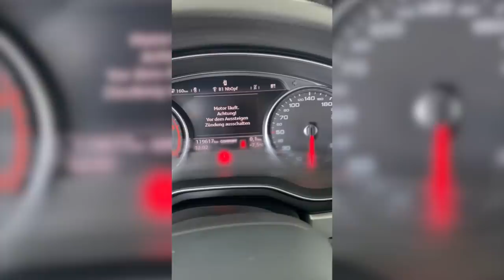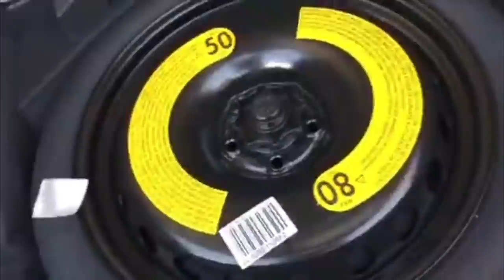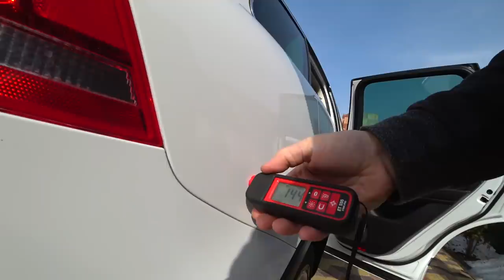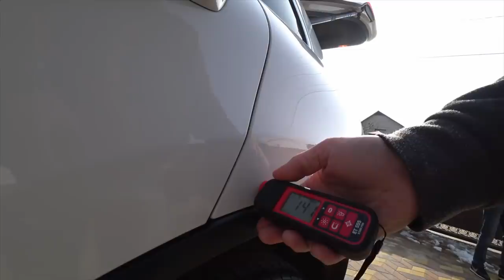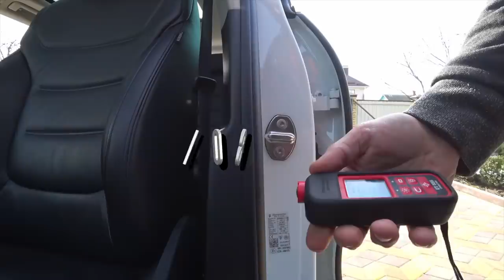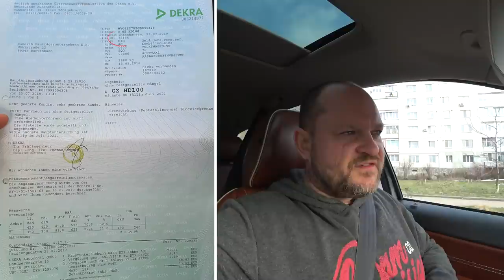Поехали в Европу и ничего не привезли.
Друзья, всем привет! История подбора Евро-Украинского авто и чем это завершилось.